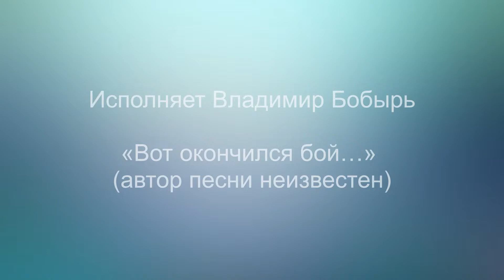Видеоакция «Из афганского блокнота». Владимир Бобырь